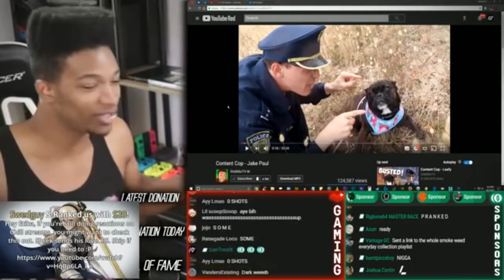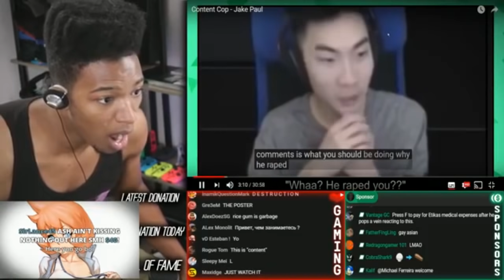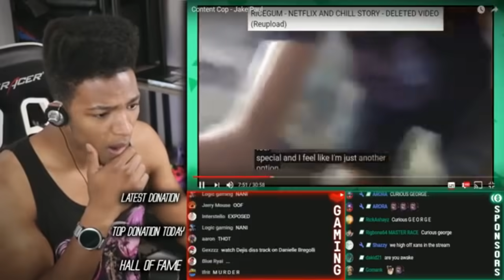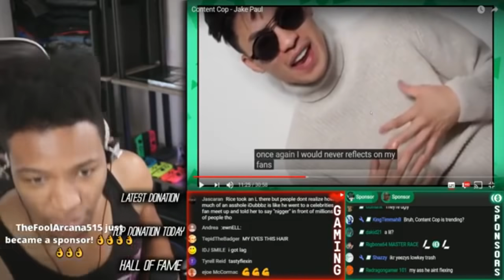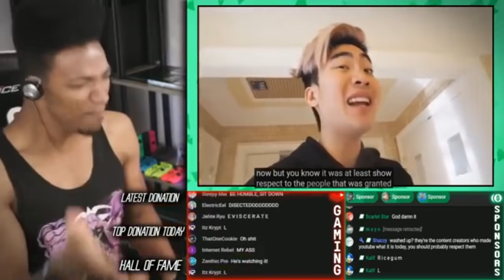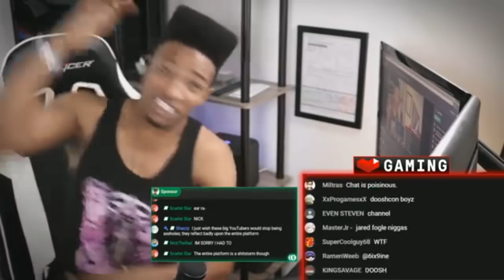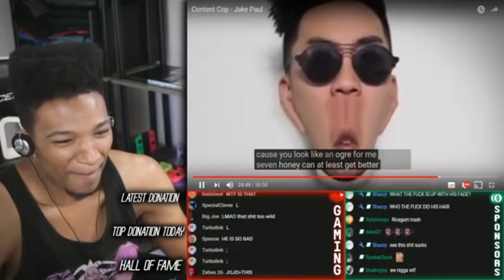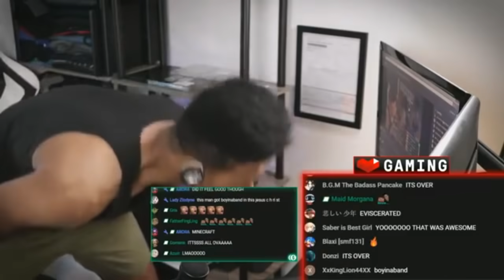Etika Reacts: Idubbbz's Content Cop on Ricegum